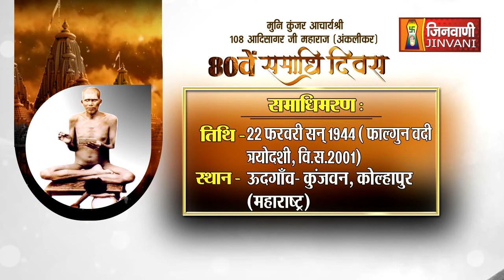मुनि कुंजर आचार्यश्री 108 आदिसागर जी महाराज (अंकलीकर) के 80वें समाधि दिवस पर नमन